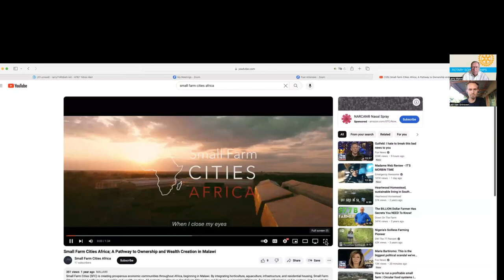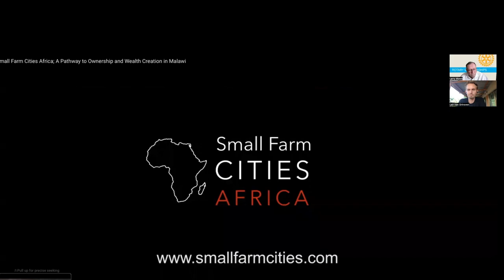Leif Van Grinsven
Meet Leif van Grinsven, a Rotary Global Grant Scholar, who is transforming communities in Malawi through his innovative project, Small Farm Cities. By empowering local farmers with sustainable infrastructure, Leif is helping families create brighter futures. 👨‍🌾🏡

Rotary is proud to support this impactful initiative that builds thriving agricultural communities, enabling families to grow their income and achieve homeownership. 💼✨

Watch to discover how Leif’s vision is growing local economies, one farm at a time.